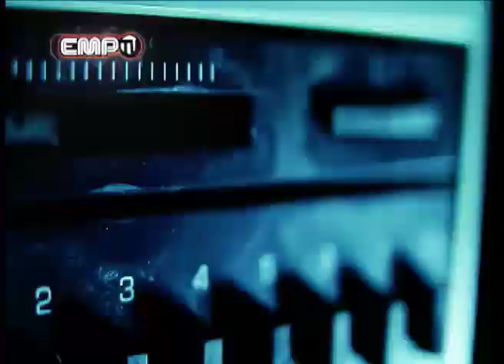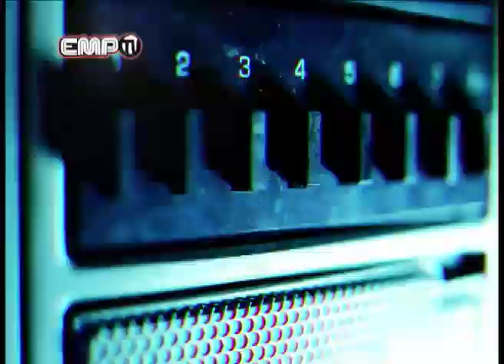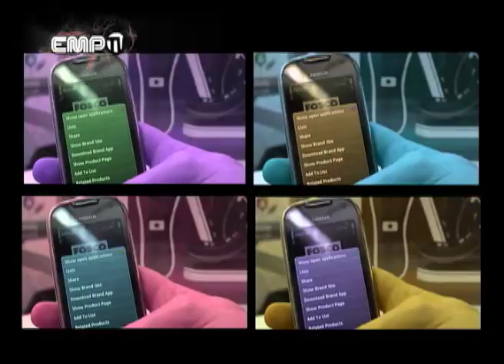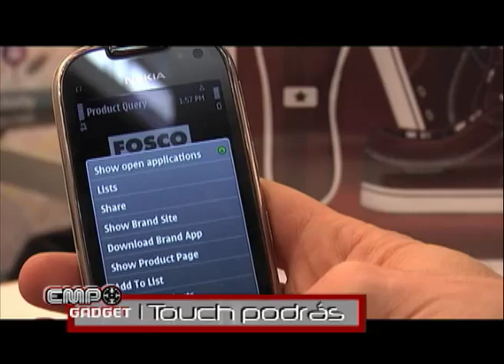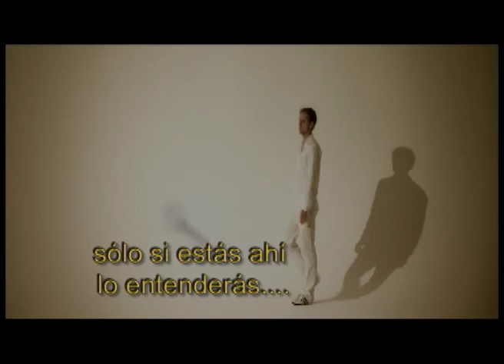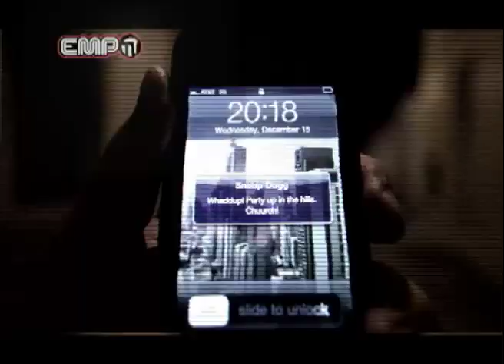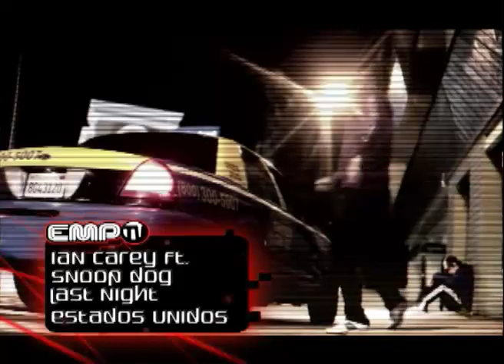EMPO TV 187 PARTE 1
Comenzamos EMPO desde la presentación de David Guetta en México, no te pierdas el Alter Video a Niels Van Gogh "Emergency", checa BCN Touch  en EMPO Gadget y el video novo de Ian Carey & Snoop Dog " Last Night".